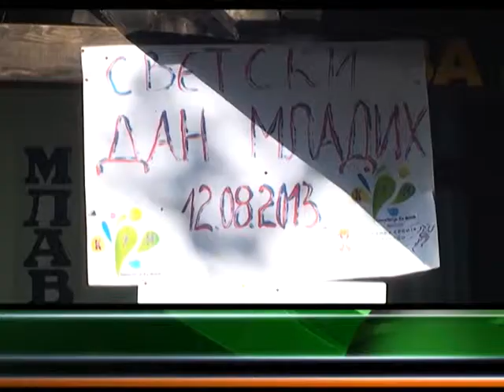CENTRALNE VESTI TELEVIZIJE VIMINACIUM 13.08.2013.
tvviminacium.rs